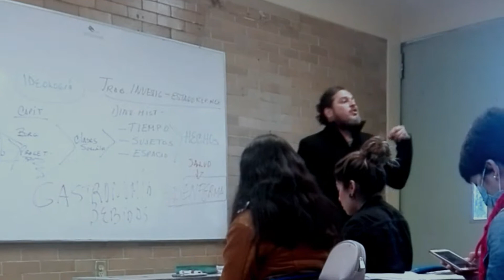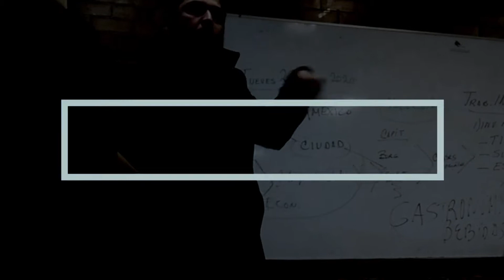Huertos Urbanos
UNIVERSIDAD AUTÓNOMA DE MÉXICO
CCH Azcapotzalco
Susana Huerta Gonzales
413